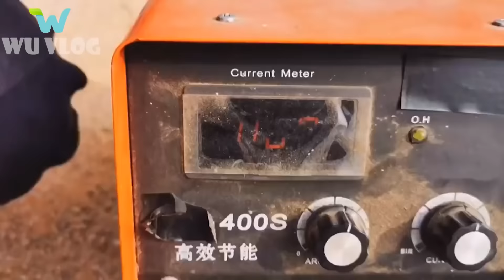The boy builds a two-story by bamboo villa house | WU Vlog ▶ 41